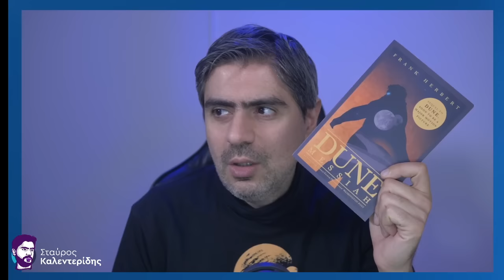Dune! Το μέλλον είναι ήδη εδώ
Σταύρος Καλεντερίδης: Η νέα ταινία "Dune" υπό το πρίσμα της πολιτικής επιστήμης

Μηχανορραφίες - πόλεμος - διαφθορά και οικογενειοκρατία